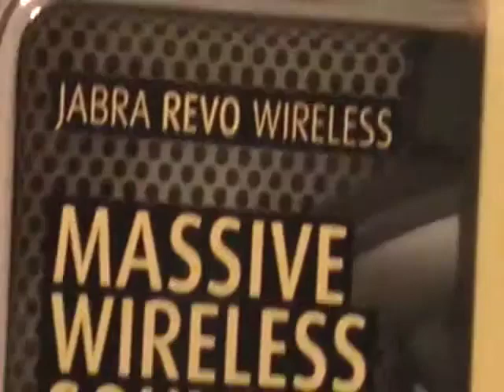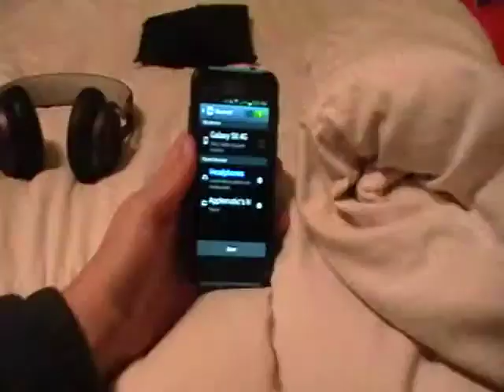Jabra Revo Wireless Headphones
These are the Jabra Revo Wiresless bluetooth headset with built in mic. They have great wound with well pronounced bass and treble tnes as well.